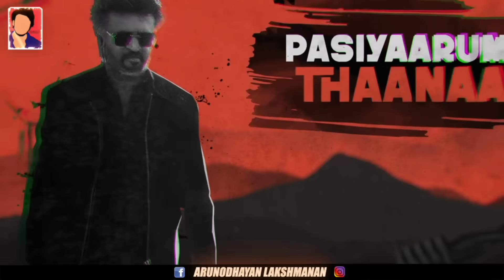JAILER - Jujubee Lyric video | Break down | Arunodhayan